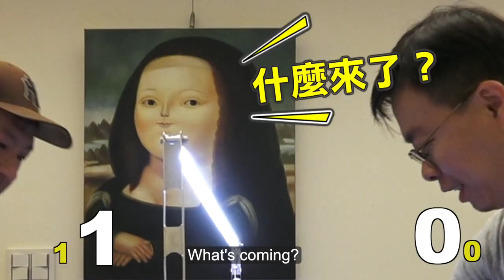用手足球挑戰竹科工程師。第三部 | FOOS VLOG10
第三次來到瑋中家來挑戰他，前兩戰我們戰成一比一平手，這次兩人對戰擦出了多少髒球的火花呢？

看看更多的影片，深入了解手足球的奧秘

請留言告訴我們你最想看的手足球影片是什麼？

留言跟我互動，讓我知道怎麼樣的影片最適合大家